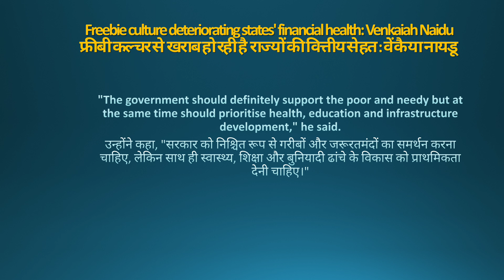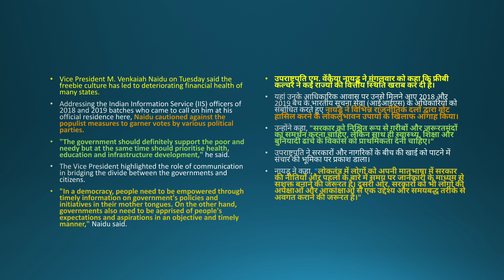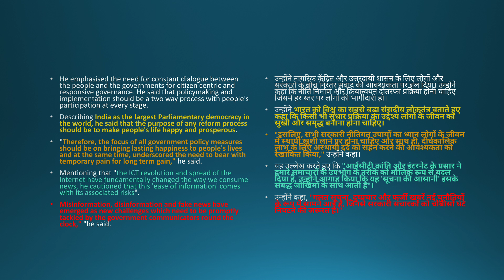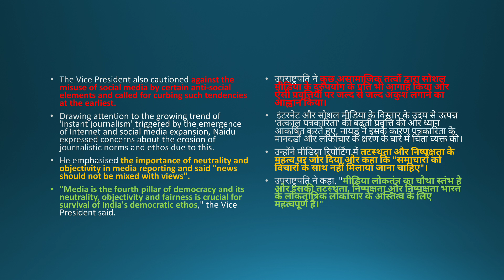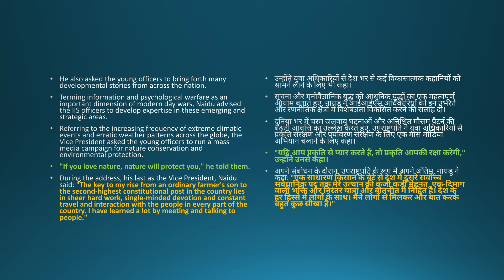'मुफ्त की रेवड़ी' बांटने की योजना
चुनावी वादों में मुफ्त की रेवड़ी के ऐलानों के चलते अर्थव्‍यवस्‍था हो रही कमजोर, यह बेहद गंभीर बात, बोला सुप्रीम कोर्ट

सुप्रीम कोर्ट ने गुरुवार (11 अगस्त) को कहा कि चुनाव के समय राजनीतिक दलों की ओर से चुनावी मौसम में मुफ्त में रेवड़ी देने का वादा करना और फिर बाद में वितरण एक गंभीर मुद्दा है इससे अर्थव्यवस्था को नुकसान हो रहा है।

सुप्रीम कोर्ट में वरिष्ठ वकील अश्विनी उपाध्याय द्वारा दायर एक जनहित याचिका पर दायर की गई है, जिसमें चुनाव के समय मतदाताओं को लुभाने के लिए मुफ्त सुविधाएं देने का वादा करने वाले राजनीतिक दलों पर प्रतिबंध लगाने की मांग की गई है। याचिका में राजनीतिक पार्टियों द्वारा जारी किए जाने वाले चुनावी घोषणापत्र को रेगुलेट करने और उसमें किए गए वादों पर राजनीतिक दलों को जवाबदेह बनाने के लिए कदम उठाने के लिए कहा गया है।

बार एंड बेंच की रिपोर्ट के मुताबिक भारत के मुख्य न्यायाधीश एनवी रमना ने कहा कि कोई नहीं कहता कि यह कोई मुद्दा नहीं है। यह एक गंभीर मुद्दा है, जिन्हें मिल रहा है, वो कहते हैं कि ये सभी कल्याणकारी योजनाएं हैं। वे लोग जो टैक्स भर रहे हैं। वो कह सकते हैं कि उनके पैसों का प्रयोग विकास के लिए होना चाहिए। यह गंभीर मुद्दा है और इसे कमेटियों के द्वारा सुना जाएगा।

मुख्य न्यायाधीश ने आगे कहा कि भारत एक ऐसा देश है जहां गरीबी है। दूसरी तरफ मुफ्त योजनाओं के कारण अर्थव्यवस्था पैसे खो रही है। लोगों के लिए कल्याणकारी योजनाओं और रेवड़ी कल्चर के बीच संतुलन स्थापित करना होगा। बता दें, अदालत इस याचिका पर अगली सुनवाई 17 अगस्त को करेगी।

इससे पहले इस याचिका का विरोध आम आदमी पार्टी ने किया था। योग्य और वंचित जनता के सामाजिक-आर्थिक कल्याण की योजनाओं को ‘मुफ्त’ नहीं कहा जा सकता है। पार्टी ने याचिकाकर्ता पर भी आरोप लगाया और कहा कि उसके भाजपा से “मजबूत संबंध” हैं। इन्होने एक विशेष राजनीतिक एजेंडे को आगे बढ़ाने के लिए यह याचिका लगाई है।

मुख्य न्यायाधीश एनवी रमना ने 3 अगस्त को केंद्र सरकार को नीति आयोग फाइनेंस कमीशन और आरबीआई का एक पैनल गठित करने को कहा था, जो चुनावों के दौरान मुफ्त योजनाओं की घोषणा पर मंथन करेगा। इस दौरान सॉलिसिटर जनरल तुषार मेहता ने याचिका का समर्थन करते हुए कहा था कि मुफ्त योजनाओं की घोषणा भविष्य में देश को बड़े आर्थिक संकट की ओर ले जा सकती है और इसके कारण चुनावों के दौरान मतदाता लालच में आकर अपने सही मताधिकार का प्रयोग नहीं कर पाएंगे।